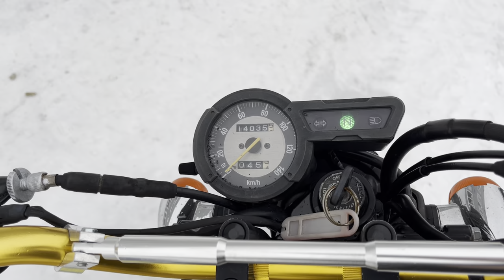No. B10721 YAMAHA TRICKER